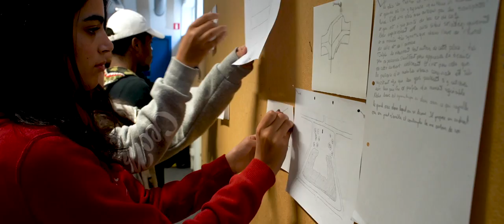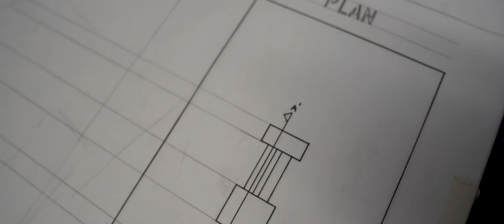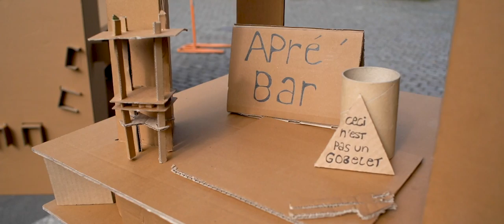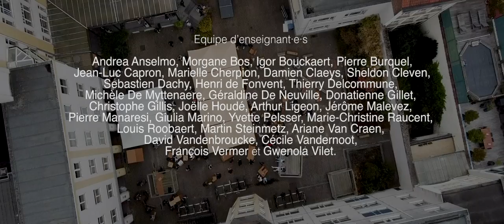UCLouvain LOCI In Saint Gilles 2022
"La semaine d'initiation à l'architecture LOCI IN 2022 a mené les étudiant·es de B1 à concevoir et construire une collection de mobilier en carton dans le cadre du futur réaménagement de la place Van Meenen à Saint-Gilles, à deux pas de la Faculté d'architecture LOCI."
Le film partage ce processus, recueille les points de vue des étudiant·es, fait découvrir la commune sous un nouvel angle.

Documentaire
Réalisé par Cécile Vandernoot et Fabian De Backer (ayaaah)
11 minutes • HD